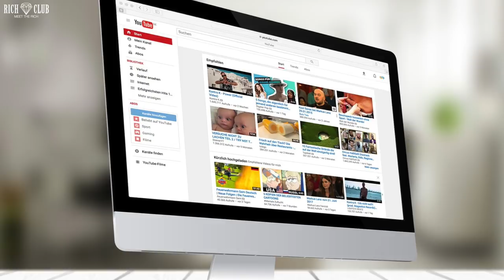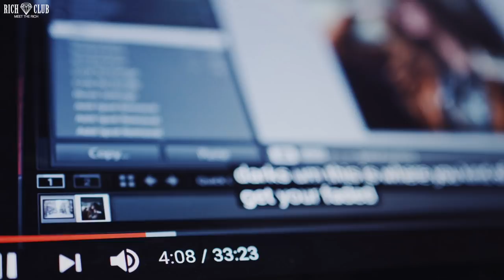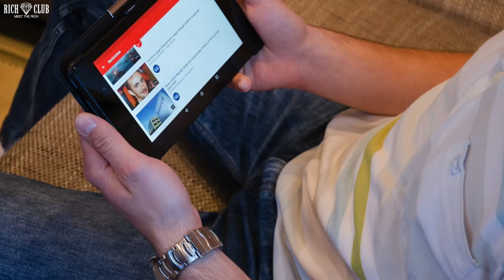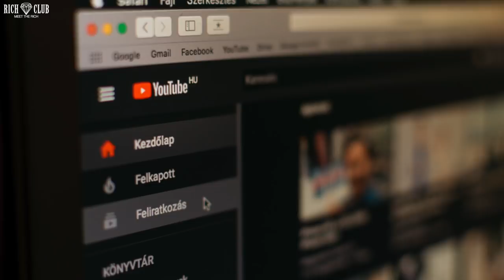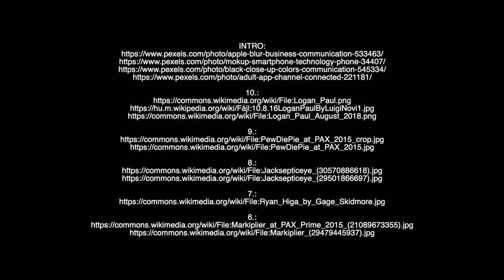Ennyit KERESNEK a legismertebb YOUTUBEREK! (PONTOS SZÁMOK)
A YouTube gyors növekedésének köszönhetően sokan gazdagodtak meg. Vannak akik dollármilliókat keresnek a platformon, vannak akik pedig pont annyit, amivel ott hagyhatták állásukat és most sokkal szabadabban mint korábban, gyakorlatilag a hobbijukból élhetnek. Nem mindenkinek jön be azonban a platform, sok sikertelen próbálkozást láthattunk már a berobbanásra.

Eközben a tv csatornák igencsak izgulhatnak a hosszútávú jövőjük miatt. A legtöbb tévés szereplő vagy műsorvezető már aktívan építi a sajat csatronáját, a 18 éven aluliak pedig jelentősen többet néznek YouTubeon tartalmakat, mint TV-ben. Emellett az idősebb korosztályok körében is gyorsan növekszik a videómegosztó és a streaming platformok népszerűsége is, miközben a televíziók nézettsége folyamatosan csökken.

Ennek több oka is van, de az egyik legfontosabb az okostelefonok elterjedése és vele együtt a közösségi oldalak népszerűségének növekedése. Az internet segítségével szinte bárki tartalomgyártóvá válhat, hiszen már nincs másra szükségünk, csak egy telefonra ahhoz, hogy feltöltsünk egy videót. Pontosan emiatt váltak nagyon sikeressé olyanok, akik lehet, hogy be se kerülnének a televízióba, mert a szerkesztők unalmasnák gondolnák azt a tartalmat, amit előállítanak. Sok toplistás teljesen hétköznapi ember, aki mellett simán elsétálnánk az utcán úgy, hogy még csak nem is gondolnánk, hogy több 10 millióan követik őket. Itt mindenki kap egy lehetőséget és mi olyanokat mutatunk most be, akik éltek is ezzel.

Mivel a YouTubeon sokkal inkább jelen van a fiatalabb korosztály, sokak számára érthetetlen módon, játékbemutatóvideók vagy mesék érnek el gyakran akár több 100 milliós nézettséget. A toplistánkon is van olyan szereplő, aki a 12 év alatti korosztály számára gyárt tartalmat és mégis több millió dollár bevételt termelt 2018-ban.

A YouTuberek számára a bevételek forrása végtelen, de a márkákkal való együttműködés, a saját márka és a magas nézettség termeli a legtöbb pénzt a toplistás videósok számára.  A merchandise termékek kiemelkedően fontos bevételi forrássá váltak a digitális celebek számára. A toplista összes szereplőjének van saját ruhamárkája, ami a top 10 bevételeinek 42%-os emelkedését jelentette egy évvel ezelőtthöz képest. Megmutatjuk most azt a 10 YouTubert, akik a legtöbbet keresték 2018-ban.

10. Logan Paul – 14.5 millió dollár

2018 januárjában a 23 éves Youtuber, az idősebb Paul testvér kikerült a Youtube partneri programjából, ami magasabb jutalékot biztosít a csatornatulajdonos videóin megjelent hirdetések után. Ez annak az esetnek volt köszönhető, amikor Japán útja során egy fán lógó holtestet videózott le majd töltött fel az egyik napi vlogjában. Ez volt a YouTube történetének egyik legnagyobb botránya, amiért Logan Paul azóta többször is bocsánatot kért. A videóiból származó bevételek beszakadtak és Logan nem is videózott egy ideig, azonban a merchandise termékekből származó jövedelme megmaradt. Többek között ezek az indokok magyarázzák, hogy ismertsége ellenére nincsen előrébb.

9. PewDiePie – 15.5 millió dollár

A T –seriessel folytatott küzdelme rengeteg új feliratkozót és nézőt hozott neki és lassan átlépi a 100 millió feliratkozós álomszámot. Sikerült túllépnie az anti-szemita tartalmak miatt kirobbant botrányain és könnyedén elkérhet 450,000 dollárt egyetlen szponzorált videóért. Magas feliratkozószáma miatt a legtöbben az első helyre várják, azonban üzleti szempontból nem használja ki annyira a lehetőségeit. Minimális együttműködést vállal és a ruhamárkájának népszerűsítéséért se dolgozik túl keményen. Bevétele ezekenkívül csak a YouTubetól származik, de valószínüleg senki se keseregne, hogyha csak ennyit keresne egy évben.

8. Jacksepticeye – 16 millió dollár

Írország legnépszerűbb youtubere gameplay videókkal robbant be a köztudatba. Olyan sikeres, hogy külön sorozatot készített a Disneyvel és saját streaming platformot fejleszt a Twitchel. Természetesen neki is vannak saját merchandise termékei, amik igencsak kelendőek.

7. Vanoss Gaming – 17 millió dollár

A kanadai gamer olyan játékokkal játszik, mint a Call of Duty vagy az Assassin’s Creed. A játék mellett hip-hop karrierbe is kezdet, ami még nem hozta meg a gameplayekhez hasonló sikert.

6. Markiplier – 17.5 millió dollár

A Hawaii származású YouTuber éjjel napp a PS4-én játszik. Úgy tűnik megérte a befektetett energia és idő, hiszen a körbeturnézta Észak-Amerikát, együttműködik a világ legnagyobb cégeivel és nem rég saját ruhamárkával is előrukkolt, amiket külön gamerek számára készítenek.